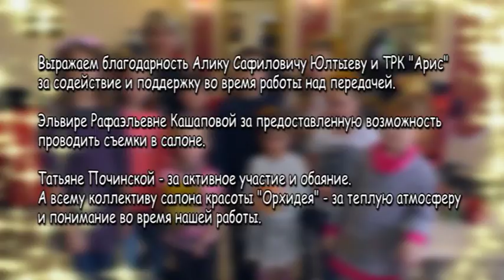Детская телестудия Парикмахер